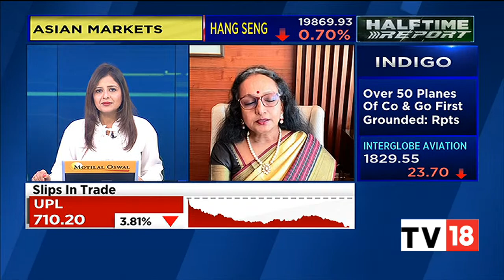Multiples PE Announces Upto ₹1,200 Crore Investment In TI Clean Mobility: Renuka Ramnath Exclusive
Multiples Alternate Asset Management (Multiples), a private equity platform, with its co-investors, has announced an investment of upto ₹1,200 crore in TI Clean Mobility Private Limited (TICMPL), a Murugappa group company.

TICMPL, a wholly owned subsidiary of Tube Investments of India Limited (TII), has already unveiled its passenger three-wheeler electric vehicle; sales of which are expected to ramp up over the next few quarters.

In an exclusive conversation with CNBC-TV18, Renuka Ramnath, Founder, MD & CEO, Multiples Alternate Asset Management, speaks on the firm's latest investment in TI clean Mobility. Listen in.

n18oc_business